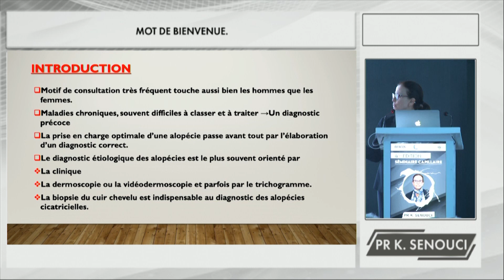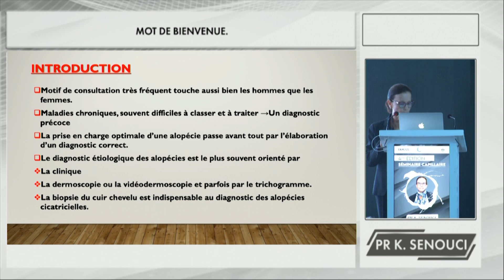Mot de bienvenue